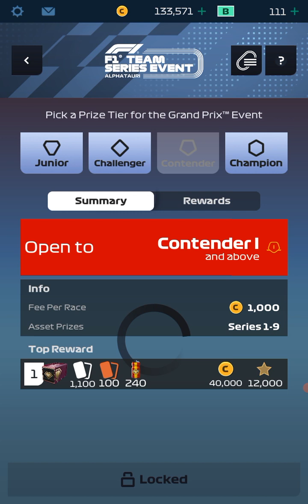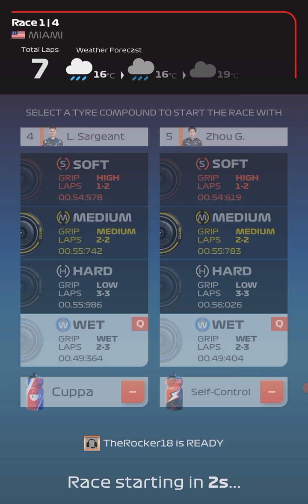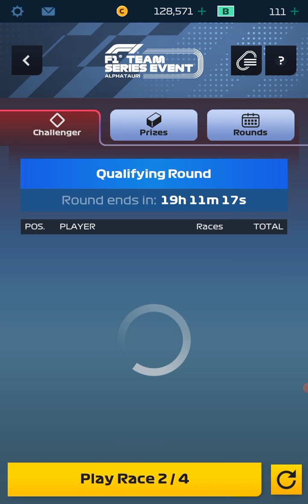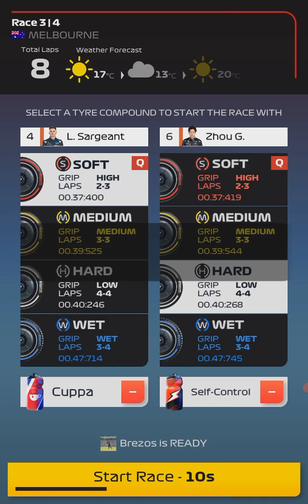Playing the four races in the qualifying round in Alpha Tauri team event